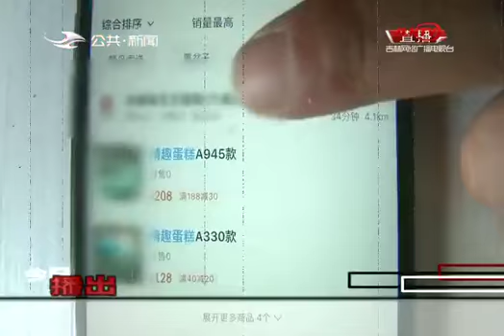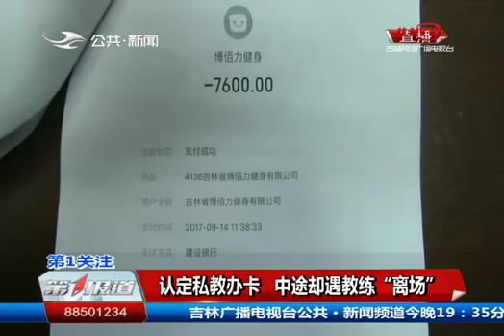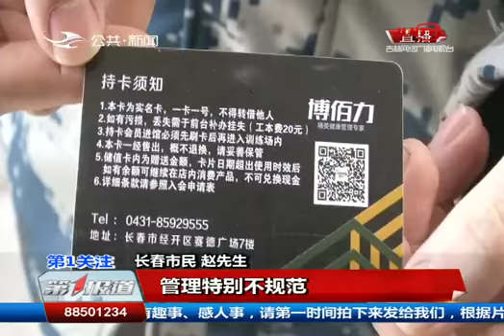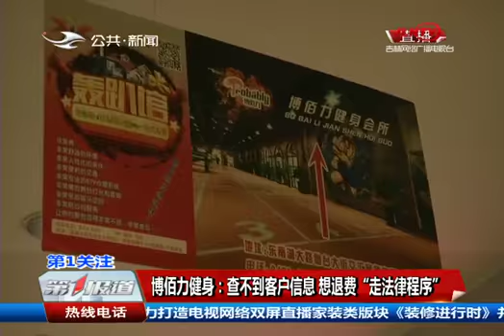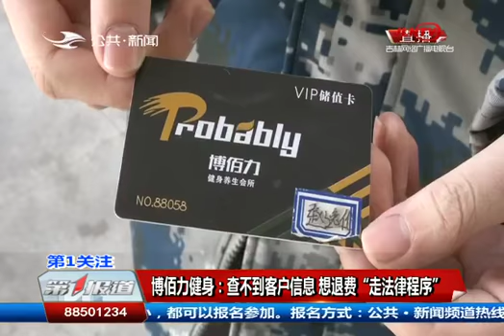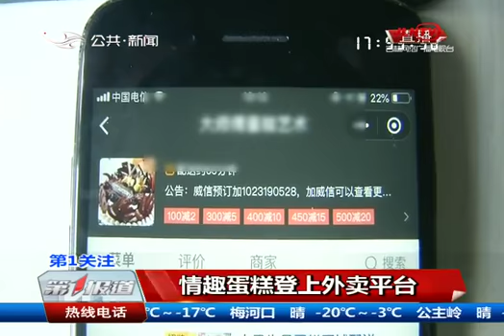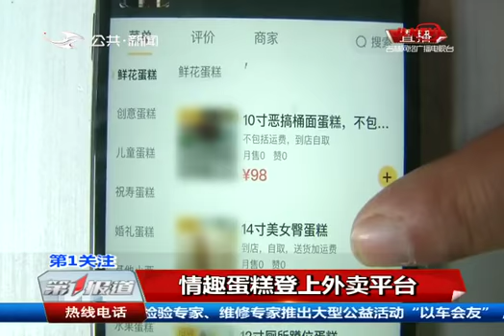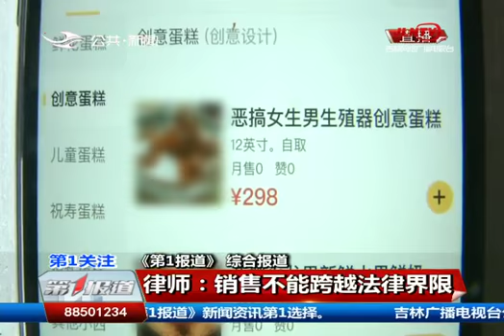《第1报道》20190117：公交车“跨界”经营 延长线路被罚1 5万元